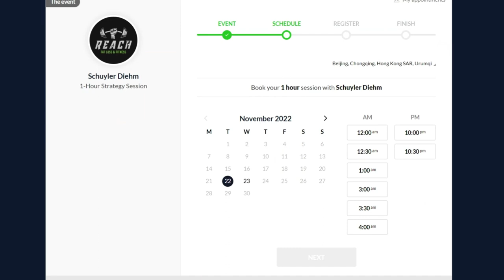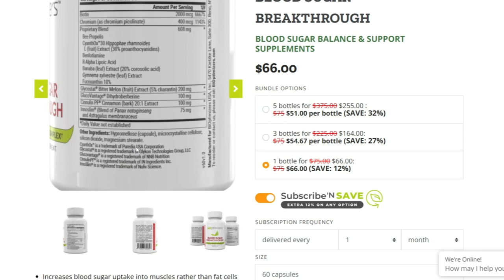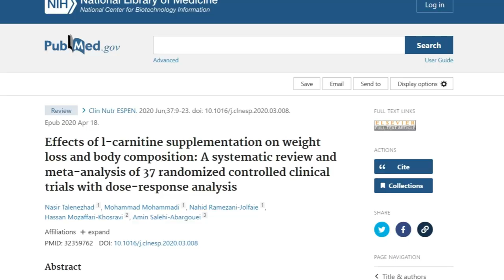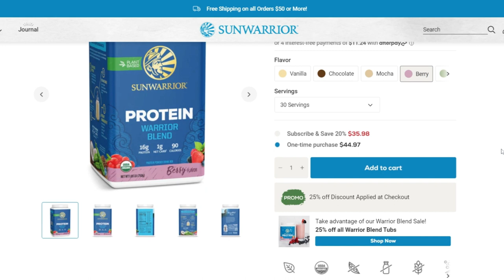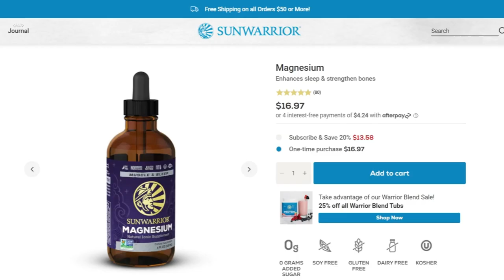Weight Loss Supplements That Actually Work (Yes, Really)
Best Supplements For Weight Loss \\ What supplements are good for losing weight? And do these supplements actually work? In this video we talk about the best weight loss supplements for beginners, and if they’re actually legit. This is science based! \\ Video by SchuyFit

👃🏼 What's On My Nose?